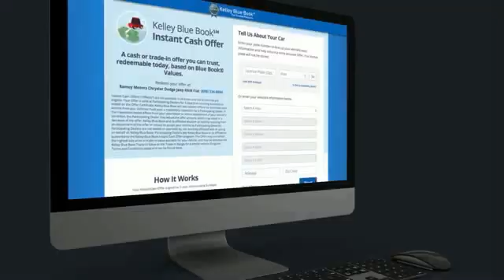2016 Jeep Compass Princeton WV 2-21974C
2016 Jeep Compass High Altitude

Ramey Motors
127 Frazier Dr

GD654191